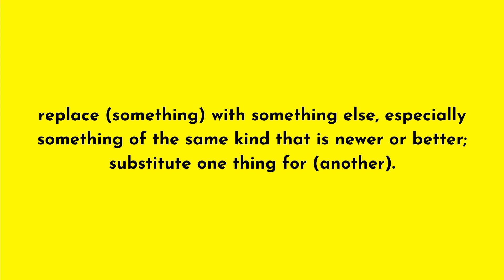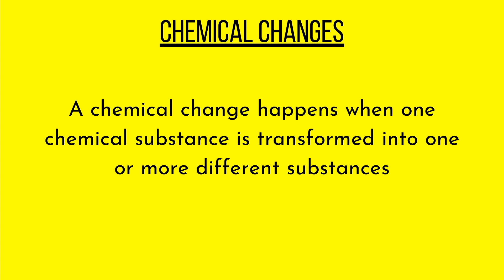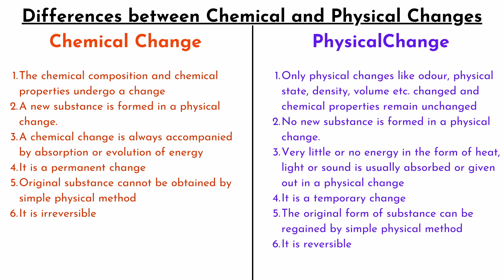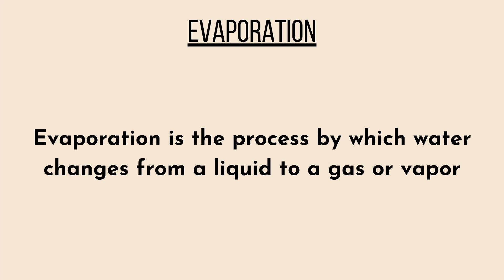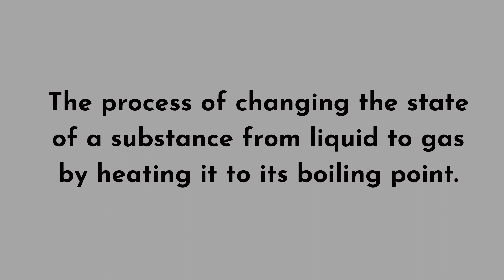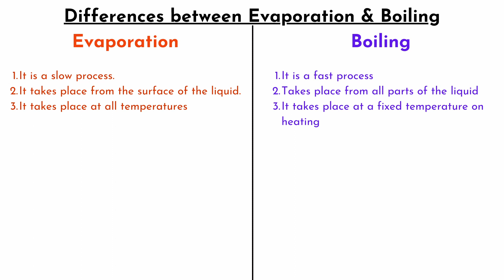PHYSICAL AND CHEMICAL CHANGES | Chemistry | Class 7 ICSE | FULL Chapter with Notes 📝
Physical and Chemical changes are most important changes to discuss in chemistry of class 7. They form the basics of Chemistry and you need to learn them by heart and understand them.
In this video we have also discussed Evaporation and Boiling thoroughly so stick to the end of the video to learn them.